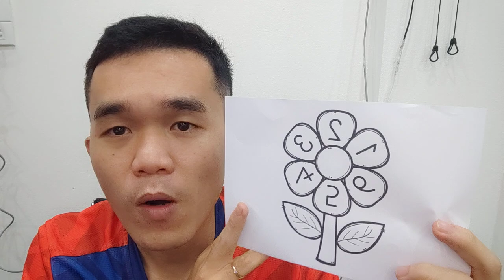How to color a flower with 7 colors of the rainbow - Painting and drawing